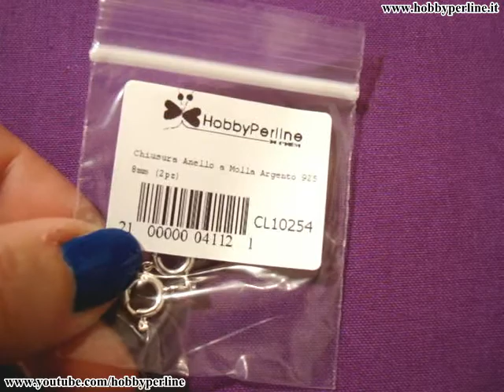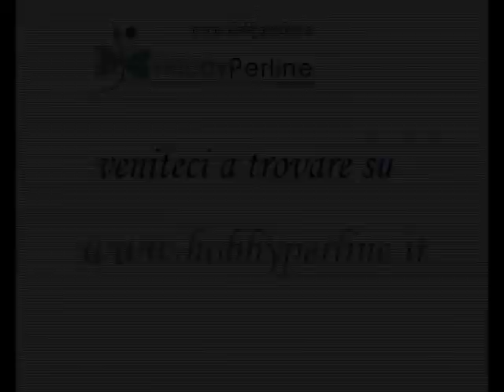Nuovi Moschettoni | Le Novità - HobbyPerline.it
Ciao! In questo video vi mostrerò da vicino alcuni dei nuovi prodotti che hobbyperline ha di recente aggiunto nel suo catalogo. A presto!